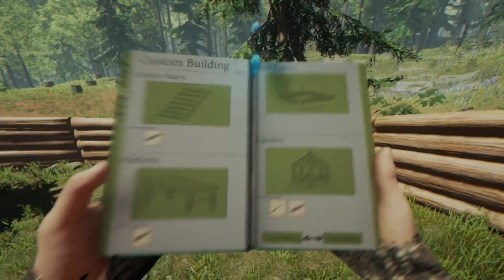The Forest[017]HD+Der Lange Weg Zurück!!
Dir Gefällt Das Video Dan Untersütze mich mit einem Daumen
Neben Einem Abo Kannst du mich auch hier finden:
Du hast eine Frage an mich? Kein Problem

Meine Software mit dem Ich meine Videos Aufnehmen,Schneide und Rendere Stehen in Meiner Kanalinfo
--The Forest--
Early Acces Survival Game 2014 von Endnight Games Ltd
Kommentiertes Gameplay 2016 von Sander2904